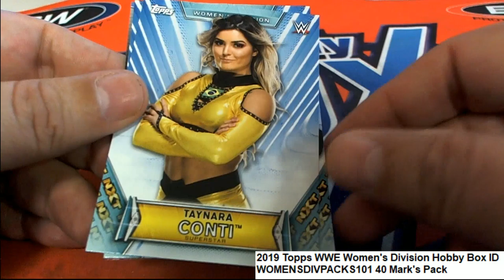2019 Topps WWE Women's Division Mark J's Pack Rip ID WOMENSDIVPACKS101